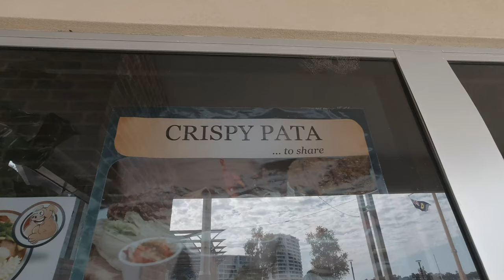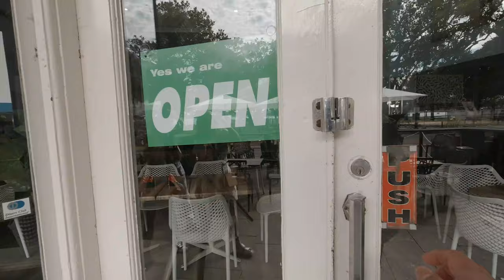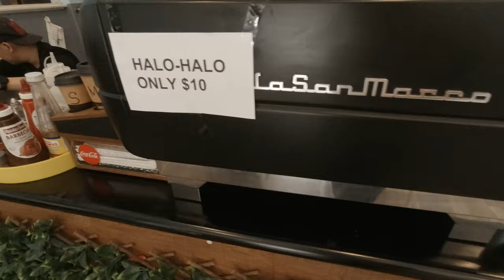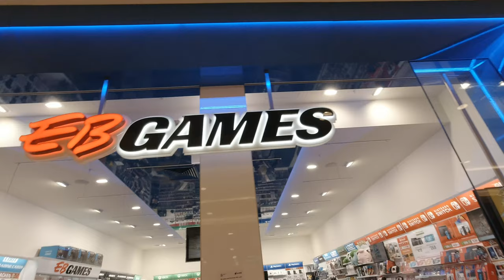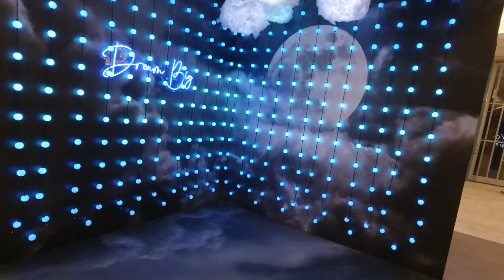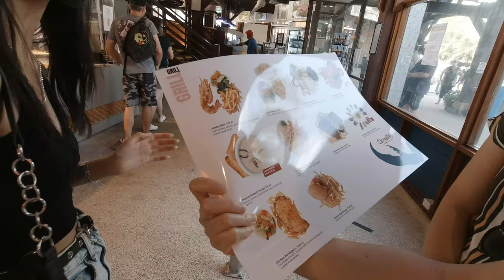Mandurah | Foreshore & Mall Tour | In Pilipino [4K]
In this video, we’ll be visiting Mandurah which is approximately 80 kilometres south of Perth, more or less an hour drive from the state capital city. Mandurah is a coastal city situated on the southern coast facing the Indian Ocean on the west. Mandurah is a major tourist destination and is known for its beautiful waterways, boat cruises and relaxed holiday atmosphere.

This video is not endorsed, sponsored or paid for by the management of any of the place that we went to. This simply aims to share some of the scenery and experiences that we think you might find interesting here in WA by bringing the scenes to your screen.

This video was made with some restrictions in placed e.g. mask wearing.

We also thought that you might find the following websites helpful for finding more information.